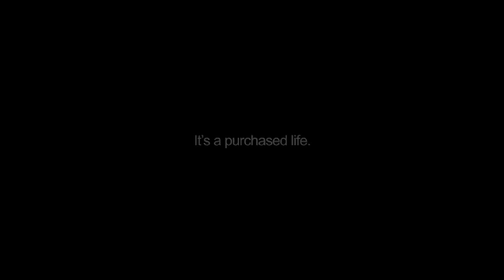Beauty For Ashes Promo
Beauty for Ashes (BFA) is a private limited gift items business in Nepal, which serves as a viable employment option for sexually exploited women, and seeks to holistically aid in their healing by providing an atmosphere in which God's truth and love transform lives.